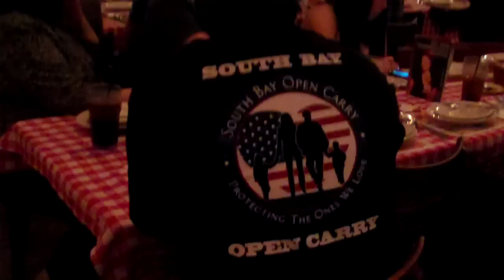South Bay Open Carry May 19th Dinner Meeting: Tony Montanarella - President CRPA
Tony Montanarella, President of the California Rifle and Pistol Association addressed members of the South Bay Open Carry on May 19, 2011 in Redondo Beach.  Tony reviewed pending legislation and spoke the need to network with other 2A organizations to defeat the anti-gunner attempts to destroy 2nd Amendment rights.